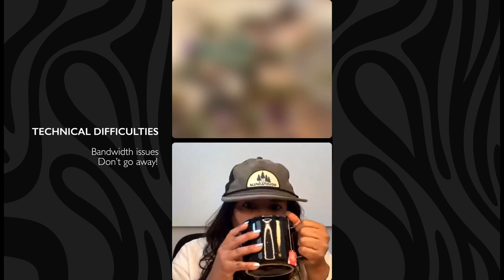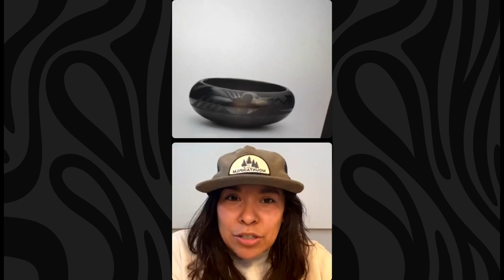SAR Artists Live with Jade Begay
SAR ARTISTS LIVE X PUEBLO POTTERY COLLECTIVE

Jade Begay (Tay tsu’geh Oweenge/Tesuque Pueblo, Diné) is an Indigenous rights organizer. She is the Climate Justice Campaign Director for NDN Collective and serves on the White House Environmental Justice Advisory Council.

Enjoy this chat between IARC Educator, Olivia Amaya Ortiz, and Jade Begay, a member of the Pueblo Pottery Collective. This Native-based collective is comprised of artists, community organizers, museum professionals, scholars and more -- namely,  all of whom have been curators for the exhibition "Grounded in Clay".

"Grounded in Clay: The Spirit of Pueblo Pottery" opens at the end of this month, on July 31, 2022 at the Museum of Indian Arts and Culture (MIAC) in Santa Fe, NM.

Partially funded by the City of Santa Fe Arts & Culture Department and the 1% Lodger’s Tax.